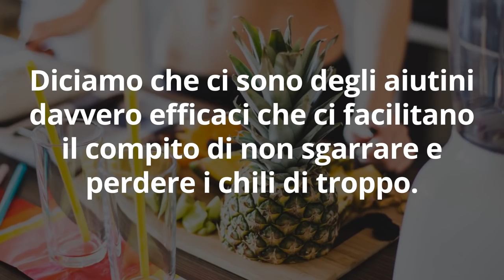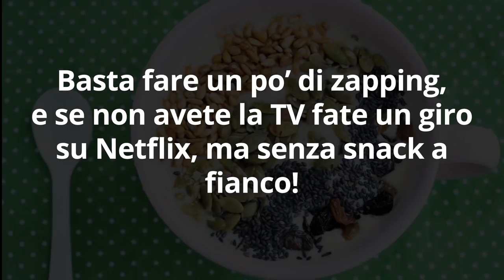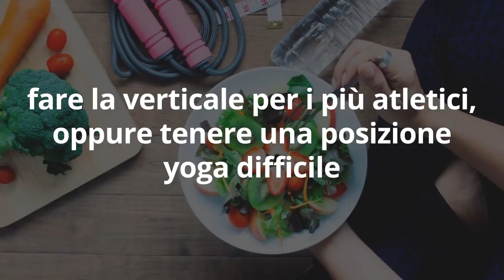VUOI DIMAGRIRE SUBITO? ECCO 5 SEGRETI delle PERSONE MAGRE...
Ciao amici! Come dimagrire subito? Facile, con i segreti delle persone magre... Usiamoli anche noi

Simona Vignali